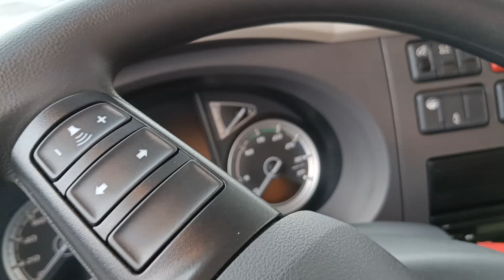Burmistrz Marcin Gortat wypowiada się na temat nowego specjalnego pojazdu asenizacyjnego